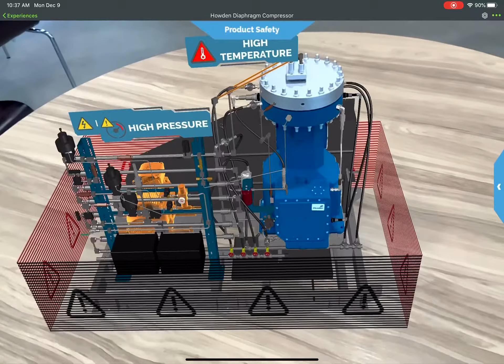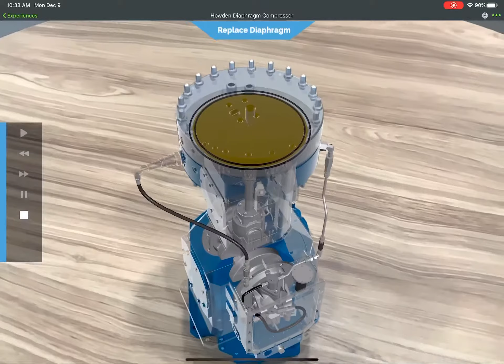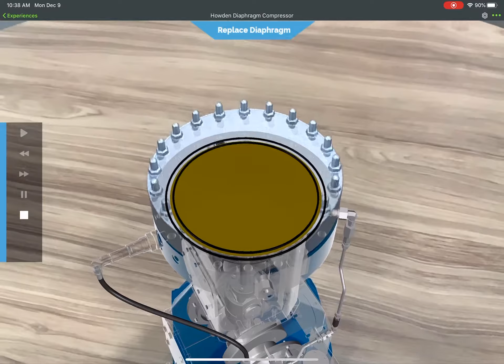Vuforia Augmented Reality Service & Training Instructions For a Howden Pump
Built using Vuforia Studio